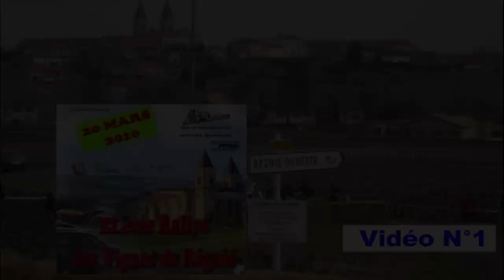Rallye Vignes de Régnié 2010 Show and mistakes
Archive Team3V01 : Les 30 premiers à l'attaque au Rallye des Vignes de Régnié, des glisses, des passages chauds et des bêtises.